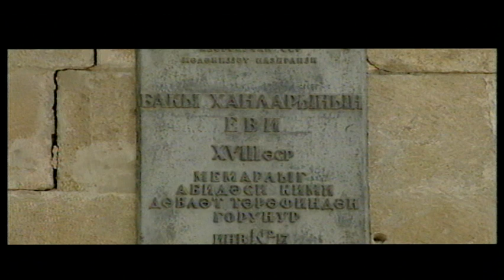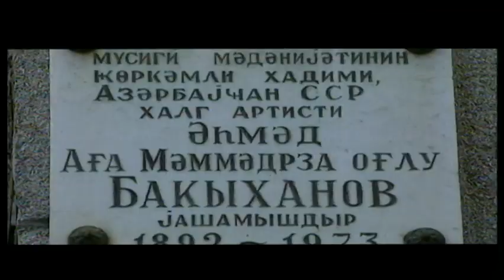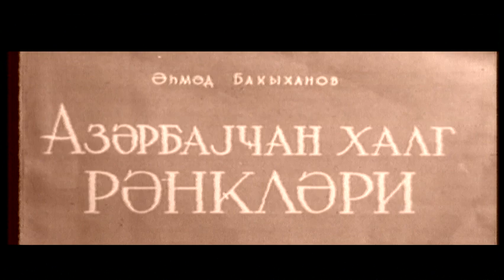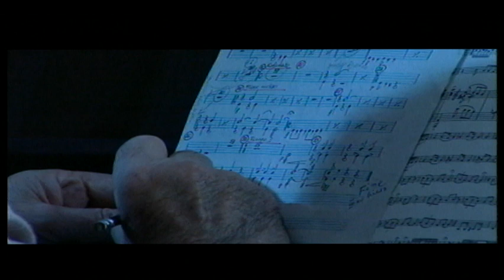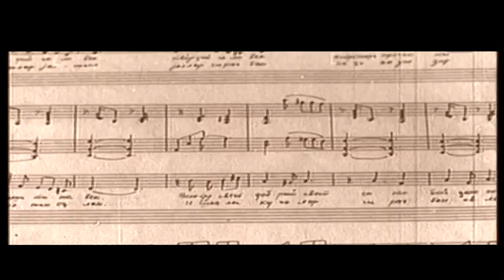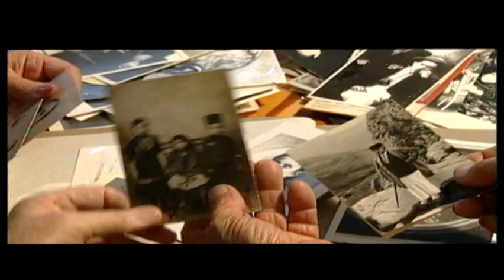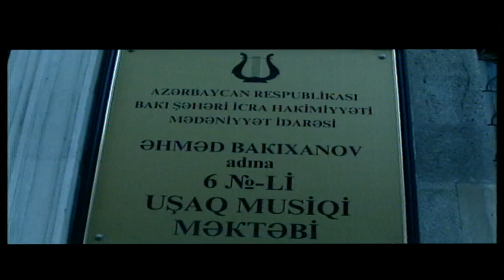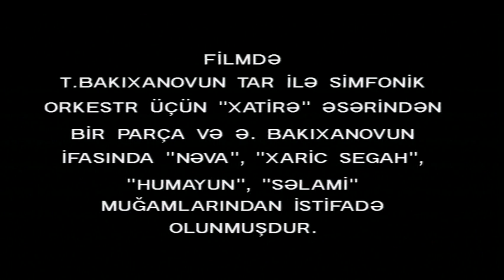Əhməd Bakıxanov- Xalq artisti, tarzən, pedaqoq. 2003-cü il